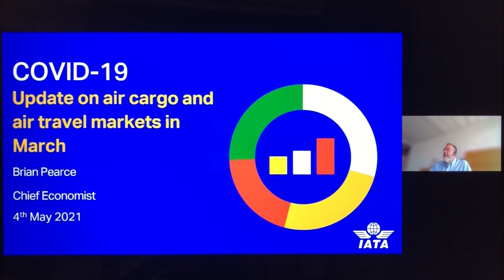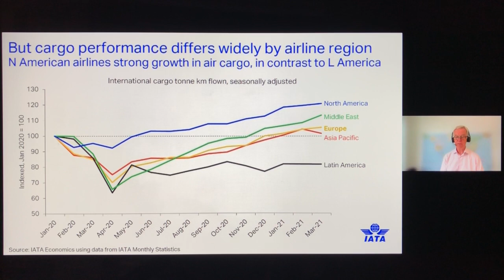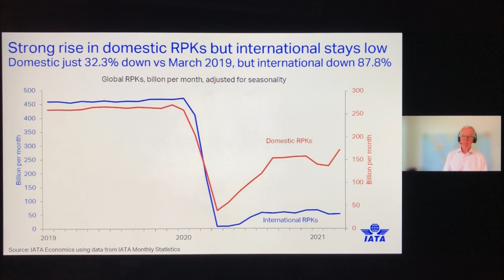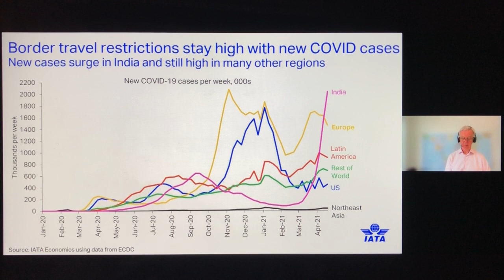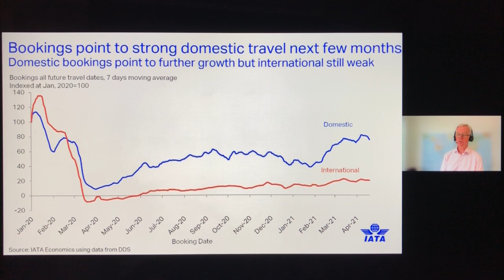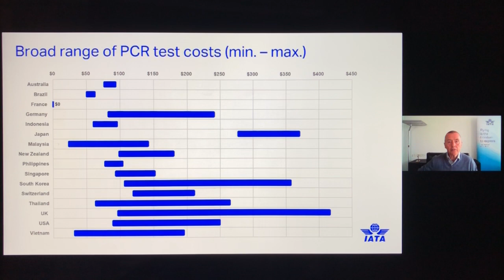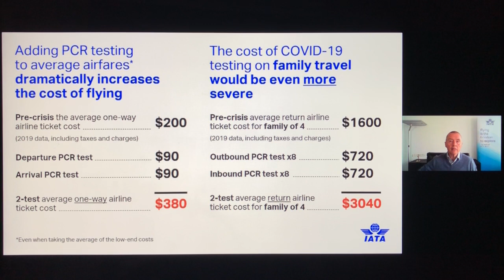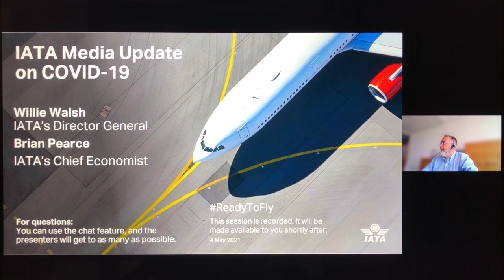IATA Media Update on COVID-19 - 4 May 2021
Willie Walsh, IATA’s Director General

Brian Pearce, IATA’s Chief Economist